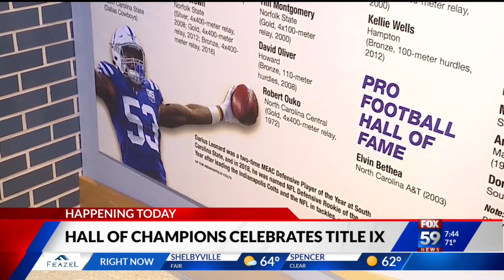Hall of Champions: Title IX 50th Anniversary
"Title 9" -- prohibits sex discrimination in education.
   When it comes to sports, it requires that women and men be provided equal opportunities to participate in athletic activities.
Assistant Director for NCAA Hall of Champions, Kelly Dodds shares the free events going on today, to celebrate the important law.